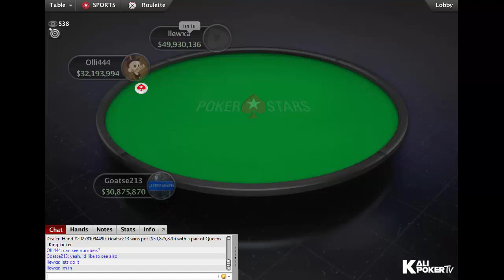$109 Sunday Million 28 July 2019 with Ole "wizowizo" Schemion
$109 Sunday Million 28 July 2019: Final Table Replay.

Tournament Info:

Tournament: $109 SUNDAY MILLION, $1,000,000 Gtd
Prizepool:$1,130,000
Guarantee: $1M
Speed: Regular
Entries: 11,300
Places paid: 2,042

Final Table Results - $109 Sunday Million 28 July 2019: Final Table Replay

1. Jakub "Olli444" Oliva (Czech Republic), $97.937,80*
2. Goatse213 (Finland), $77.365,13*
3. llewxa (Bulgaria), $83.556,13*
4. USARtist (United Kingdom), $43.922,30
5. Ole “wizowizo” Schemion (Austria), $31.874,36
6. Dj_Sun_Rusma (Belarus), $23.131,10
7. esbjerdr (Denmark), $16.786,15
8. moneymach301 (Belgium), $12.181,73
9. IlDepredator (Uruguay), $8.840,21

* denotes results of a three-way deal;